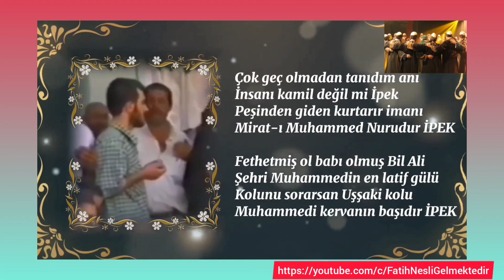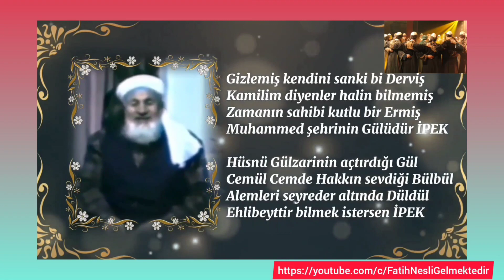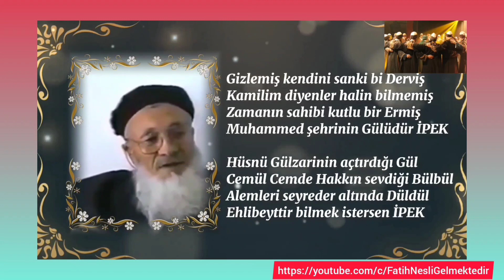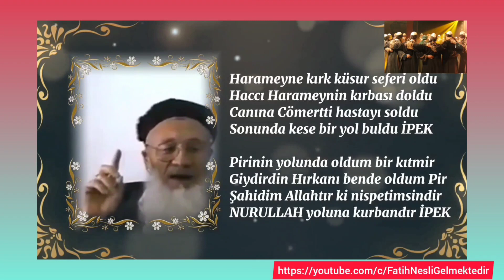Pirinin Yolunda Oldum Bir Kıtmirirdin Hırkanı Bende Oldum Pir Fatih Nurullah Efendi Hz.(K.s.a)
Pirinin Yolunda Oldum Bir Kıtmir
Giydirdin Hırkanı Bende Oldum Pir
Şahidim Allahtır Ki Nispetimsindir
Nurullah Yoluna Kurbandır İpek

Fatih Nurullah Efendi Hz.(k.s.a)

@Nurani TV